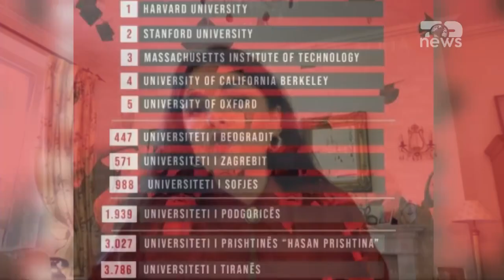Universitetet në Kosovë më mirë se në Shqipëri, pedagoget tregojnë arsyet | Zona Zero Top News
Të ftuar: Haris Vongli dhe Mimoza Ibrani

"Zona Zero" është emisioni më i ri informativ i Top News. Eshtë Zona e pyetjeve, Zona ku merren përgjigjet dhe Zona ku zhvillohen debatet. Eshtë Zona me Zero kompromise, Zero embargo dhe Zero sekrete. Çdo ditë nga ora 17:00-19:00. "Zona Zero" nën drejtimin e gazetarit Thimi Samarxhiu do të sjell tek publiku informacionet më të fundit dhe analizat më të detajuara të ngjarjeve kryesore të ditës. Një zonë e dedikuar informimit korrekt, të saktë dhe pa kompromise me të vërtetën.